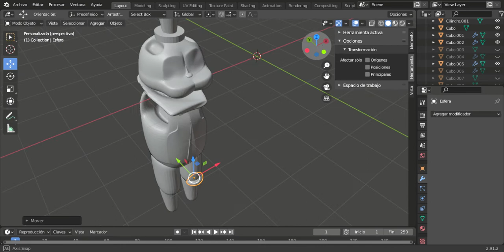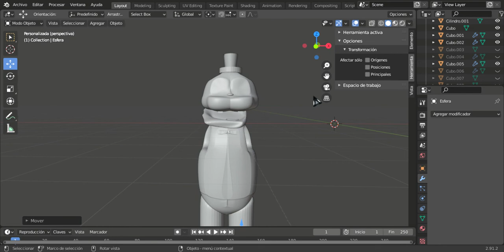AVANCES DE MI ANIMATRONICO PARA FANGAME DE FNAF